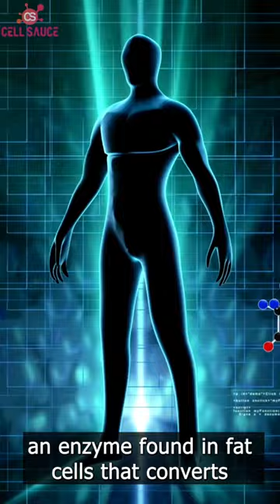Is the “Estrogen Hitchhiker” stealing your strength and vitality?